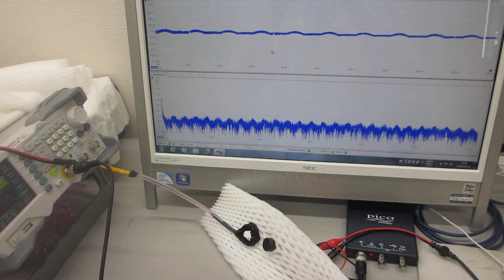空中超音波伝搬技術ーー基礎実験ーー（超音波システム研究所）